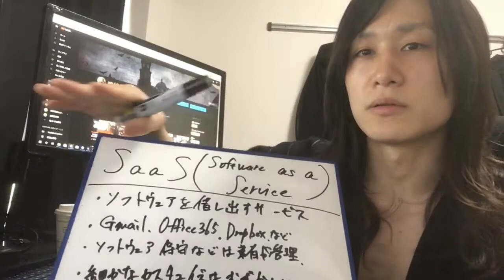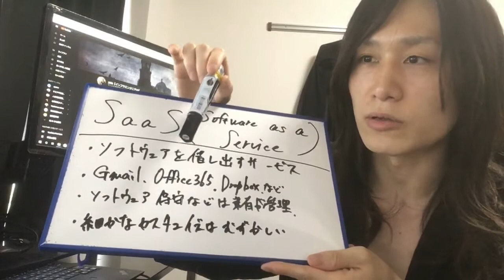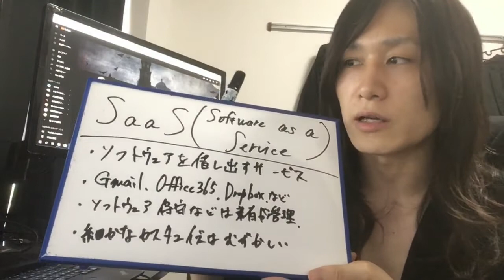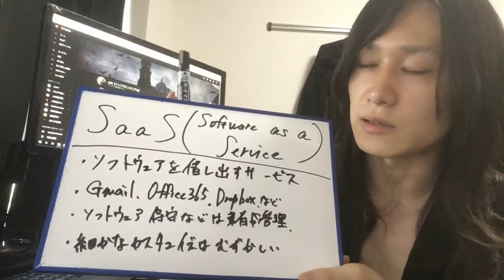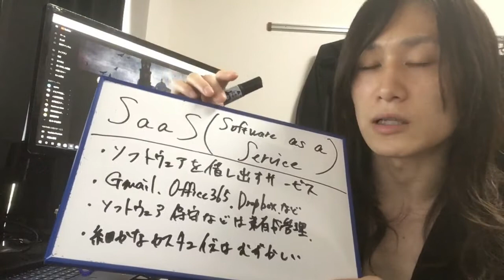【15日目】【IT用語シリーズ】SaaS